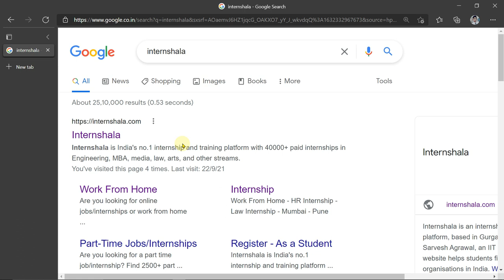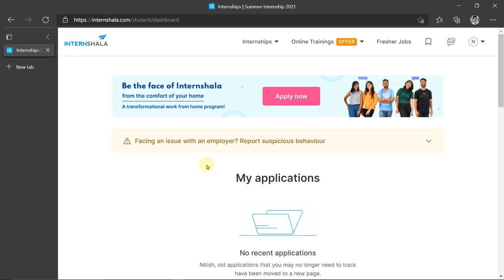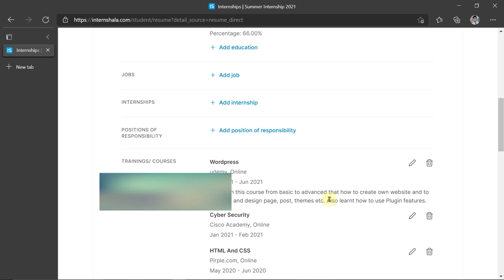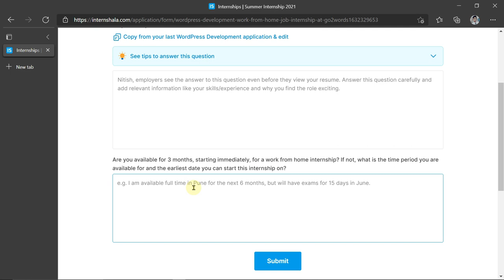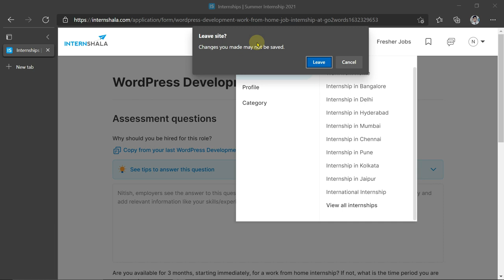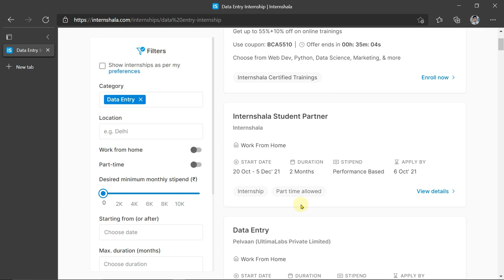Internship Program for Fresher Students with Stipend and Certificate | InternShala | Study Stool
In this video you will get information about

 🔍Contact if you've any queries or for more Information🔍

You'll get answer of these questions -
 Best internship program for fresher students.
how to apply for internship?
what are skills required for internship?
what is the stipend for internship?
duration of internship?
is it work from home internship?